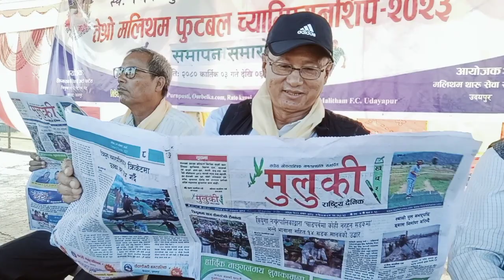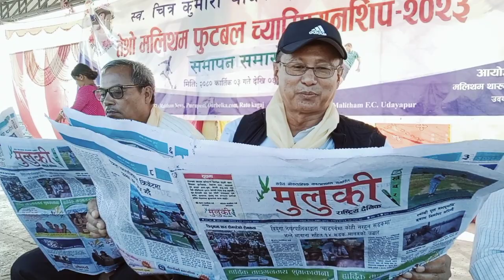बलदेब चौधरी । २०८० साल कातिक ६ गते सोमबार ।